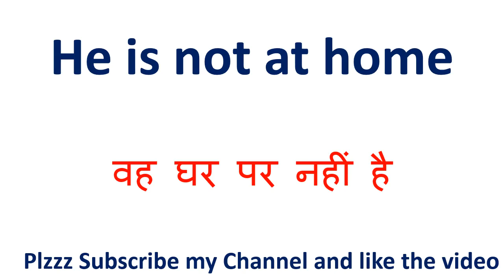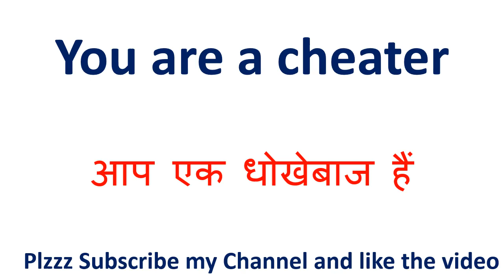You are a cheater meaning in hindi || You are a cheater ka matlab kya hota hai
You are a cheater meaning in hindi || You are a cheater ka matlab kya hota hai || You are a cheater का अर्थ

inhindi meaninginhindi You are a cheater